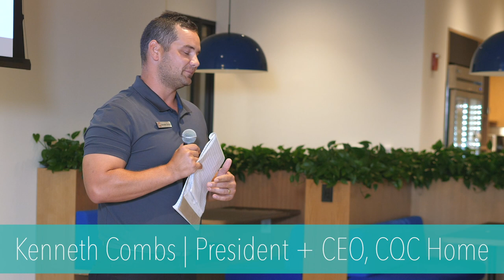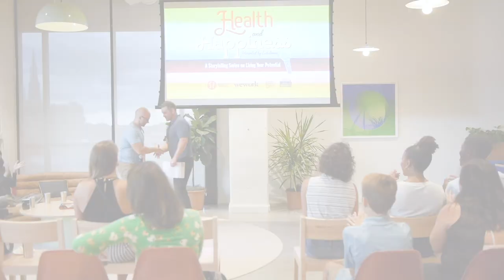How To Build a Family Through Business | Kenneth Combs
At Durham's "Health and Happiness: A Storytelling Series on Living Your Potential," Kenneth Combs, CEO of CQC Home, told a powerful story about how he uses his business as a platform to help his employees excel at life.

Kenneth Combs was born and grew up in Durham. His family fulfills his desire to provide and care for others. CQC Home provides the opportunity to offer jobs, training and a sense of accomplishment to his employees. As a Durham businessman, he is committed to giving back to this diverse city and will continue to sponsor activities here that benefit the less fortunate.

"Health and Happiness" is a six-part monthly storytelling series that will focus on the different pillars of health.

This series curates a community of uplifting and inspirational humans to share what is real, what takes courage, and what connects us.

"Health" is more than just a physical practice - each conversation is a key pillar to Live Your Potential and fuel your body, mind and spirit.